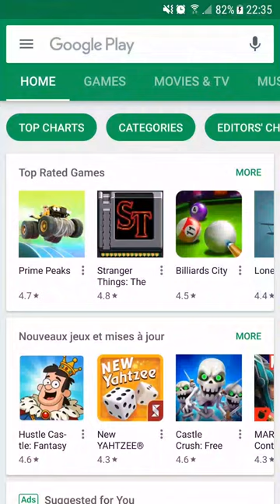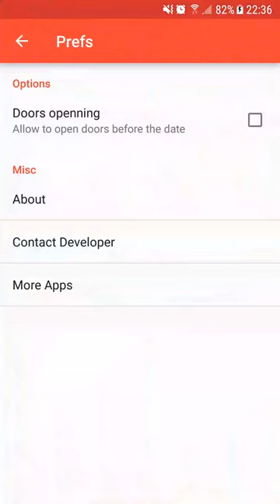Attendez Noël avec un Calendrier de l'Avent virtuel pour les enfants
Nous sommes en Novembre et comme vous devez le savoir, Noël s'approche à grands pas avec le Père Noël et les cadeaux que vos enfants attendent avec impatience. Pour aider vos enfants à attendre le grand jour, pourquoi ne pas utiliser un Calendrier de l'Avent ?

Le Calendrier de l'Avent de Noël pour Android est disponible sur le Google Play Store en 2 versions :

Un Calendrier de l'Avent est un calendrier spécial utilisé pour compter ou célébrer les jours en anticipation de Noël. Le Calendrier de l'Avent commence habituellement le 1er Décembre. Chaque jour, vous pourrez ainsi cliquer sur une porte pour l'ouvrir et découvrir une surprise. La surprise sera idéale pour les Enfants mais également les Adultes.

Avec le Calendrier de l'Avent de Noël pour Android, vous aurez votre propre Calendrier de l'Avent directement sur vos Smartphones et Tablettes Android. N'hésitez pas à essayer l'application et à nous faire vos retours en commentaires.